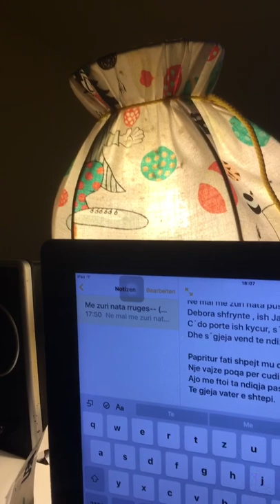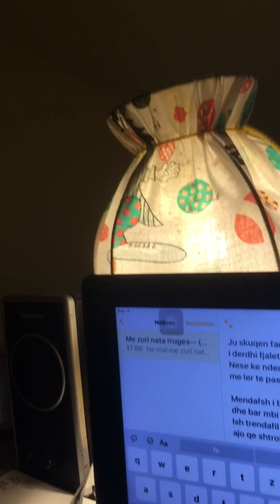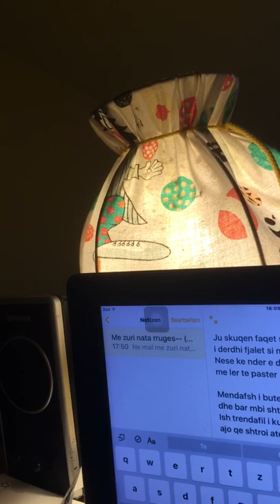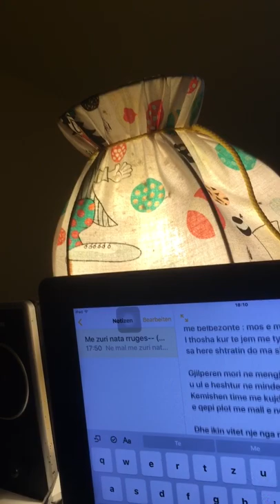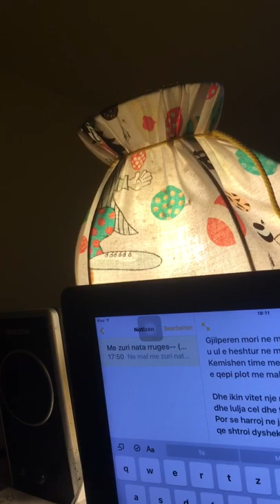Me zuri nata rruges Poezi nga Bobert Bërns .. Lexon Leka Sefla